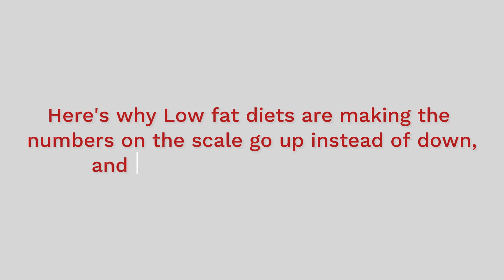The Marketing Strategy that Converts Your Audience of Lurkers into Paying Clients| Business RealTalk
You have a list or audience full of lurkers who are always watching and never buying. But what if I told you that the way lurkers buy requires a different strategy than endless content creation, sending more DM’s or creating another low ticket offer in hopes that they purchase.

In this episode Nas will cover:

• How to identity the right type of content marketing that gets lurkers to take action

• How to teach your lurkers to buy from you from the first introduction using this buyer conditioning method

• The 2 emotional triggers that help support and activate your lurkers WITHOUT pressure or convincing